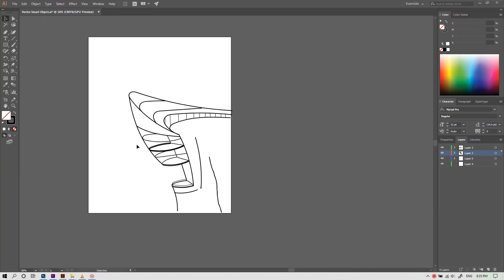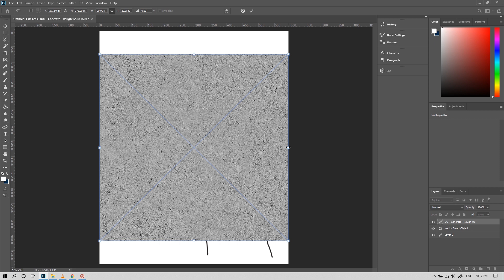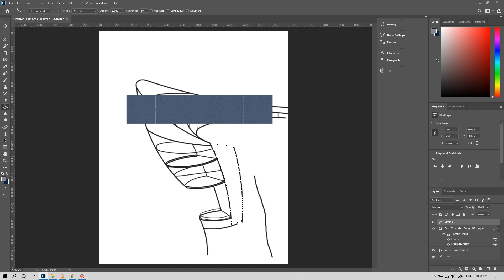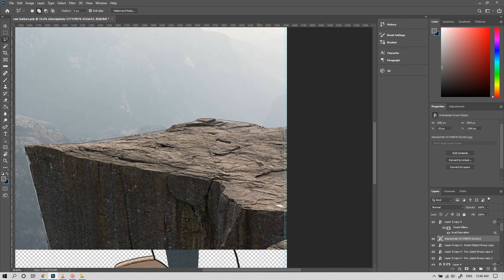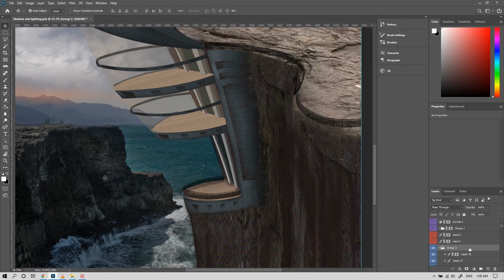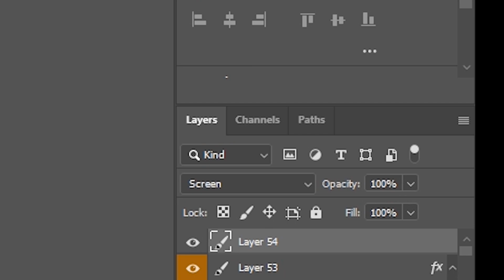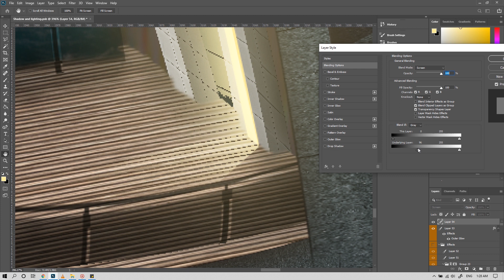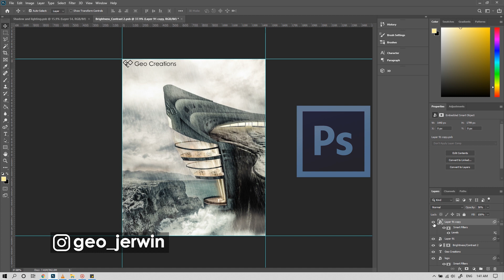Dramatic renders using Photoshop | Process Breakdown | Geo Creations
In this video, we're gonna see how to make Impressive and Dramatic renders using Photoshop. Even though if you don't have the proper 3D modeling tools to express your design, you can always use photoshop to present anything you want. Today we're gonna see a Process Breakdown, on a conceptual project I did.

Feel free to dislike if you didn't like the video and tell me the reason in the comments😊. Share this with people who will find this video useful.

I'm Jerwin Geo, Find me on,

Feel free to D.M me on Instagram for any suggestions or doubts.

Ciao.

Chapters:
0:00 - Intro
0:42 - Applying Texture
3:00 - Giving Background
4:00 - Shadows and Highlights
4:40 - Making Holes
5:00 - Giving Lighting
6:40 - Adding Interesting elements
8:41 - Adding effects